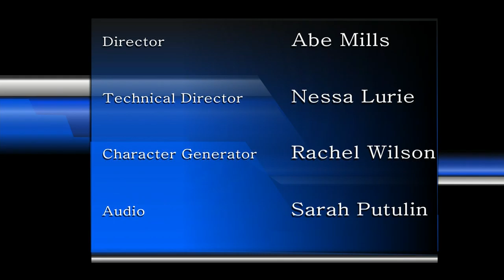Random Access - Musician Will Nichols